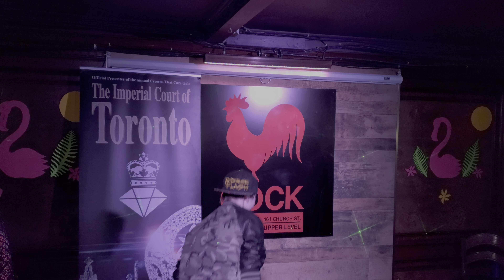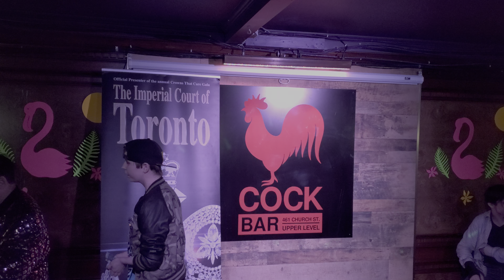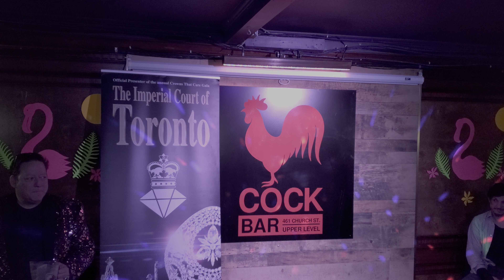Brody Valencia at Oh Fudge 5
On February 22 2020 Brody Valencia from The Imperial Court of The Waterfall Empire performed at The Annual Memorial Show for Empress Candice Kelly called Oh Fudge 5.